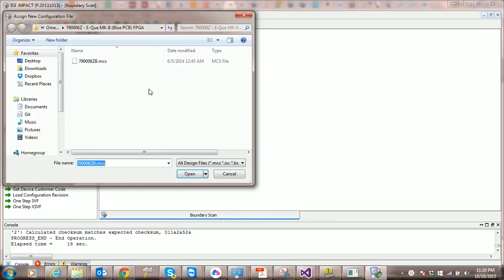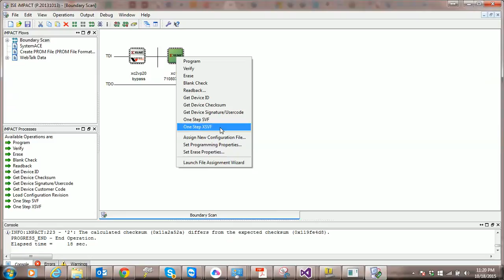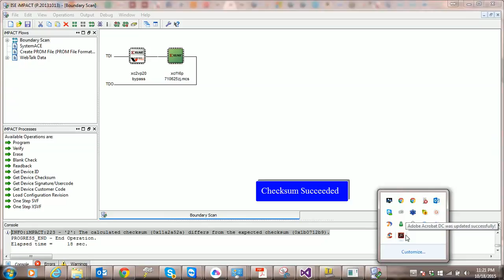Xilinx Checksum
Be sure to check the fine print - when Xilinx iMPACT says "Checksum succeeded" it means the operation was a success - you'll need to read the Console and see "Calculated checksum matches expected checksum" to know for sure which file has been loaded.